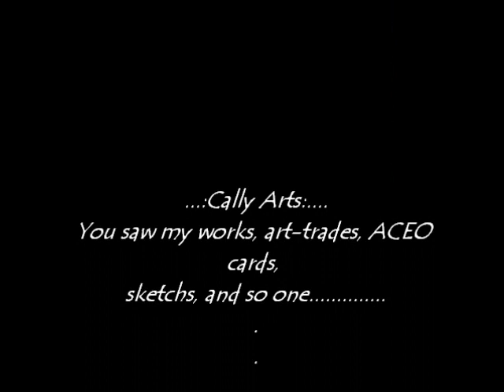.:Cally-Dream--Arts:.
I show you my arts!
I know, they aren´t special or nice,,,but I love drawing:D

IN THIS VIDEO IS MY ART,,PLEASE RESPECT COPYRIGHT LAW! THANKS
SONGS ARE BY RED

Songs name:
--Hide (End of Silence)
--Flight Inside (Innocence and Instict)
both are by Red